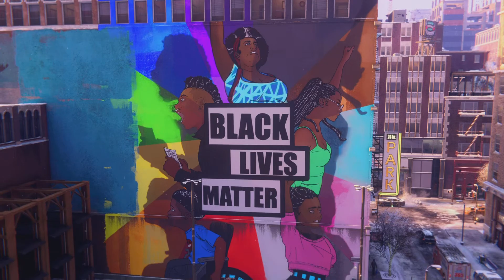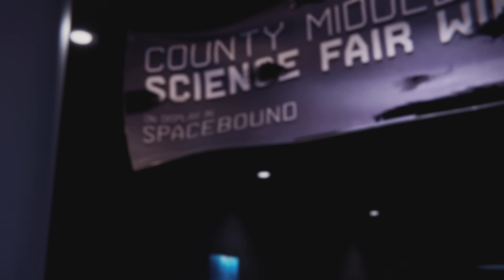Spider Man season 3 miles morales episode 11 family drama